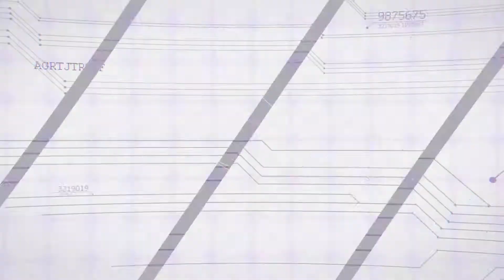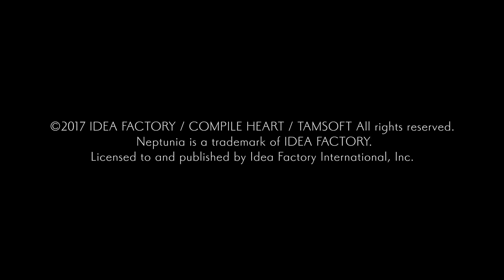4 Goddesses Online PS4 Walkthrough - Part 01 Intro (English Commentary)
Cyberdimension Neptunia: 4 Goddesses Online
Also available on Microsoft Windows

Thank you for joining me on this journey! Anything you do or say is supportive for a beginner like me!
Don't expect me to be a pro-gamer! Just a regular gamer trying to make time to enjoy the games I've always wanted to play!

This may be helpful:
Steam Community posted - All Neptunia games to play in order